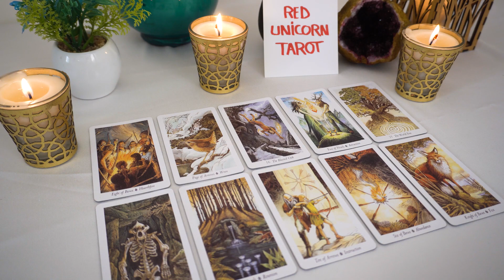CANCER❤️ "Be Prepared Cancer For This Unexpected Change Something Important Is Calling!"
Cancer, Aries, Aquarius, February, Gemini, Leo, Libra, Pisces, Sagittarius, Scorpio, Taurus, Virgo, Scorpio ,Horoscope,February 2023
Cancer 2023
Cancer today
Cancer February